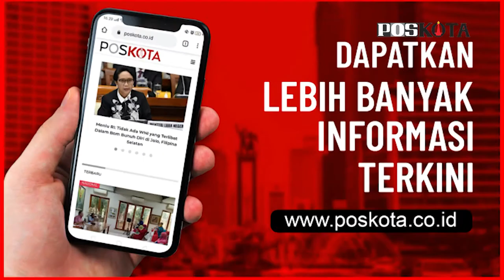Omzet Perajin Peti Mati Naik 300 Persen Saat Pandemi Covid-19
JAKARTA –  Pandemi Covid-19 membuat perajin peti mati kewalahan. Pasalnya, sejak beberapa bulan belakangan ini mereka kebanjiran pesanan. Kenaikan pesanan mencapai 300 persen.

Seperti yang dialami Ari Rusmawan (41) pengrajin peti mati yang hampir lima bulan ini tak pernah sepi order.

Dalam satu hari, ia  mengaku harus menyiapkan 30-40 peti mati untuk korban Covid-19 yang akan dimakamkan. "Di awal pandemi ya minim-minim bisa 20 sampai 30 peti per harinya. Paling banyak bisa 40 peti per hari," katanya, Jumat (11/9/2020).

Dikatakan pria yang dulunya bekerja sebagai pengemudi ambulans, angka itu sangat jauh dari sebelum adanya pandemi Covid-19. Pasalnya, ia baru mengerjakan peti mati begitu ada pesanan.

"Kalau sekarang tiap hari harus ada paling sedikit 20 peti, karena yang minta itu beberapa rumah sakit di Jabodetabek," ujar Ari.

Dengan menggunakan kayu sengon sebagai bahan dasar pembuatan peti, sambung Ari, kualitas peti yang dibuatnya sudah memenuhi standar. Pasalnya, selain kayu, ia pun memberi lapisan plastik dan aluminium foil di peti mati untuk korban Covid-19. "Ini petinya sudah sesuai standar Dinas Kesehatan, jadi sudah sesuai semua," tambahnya.

Meski begitu, Ari sendiri mengaku tak menghendaki banyaknya orderan peti mati yang ia buat. Ia bahkan berharap Covid-19 yang saat ini semakin menjadi-jadi bisa segera berlalu dan pergi dari Indonesia.

"Karena kalau dilihat korbannya sudah banyak sekali, belum lagi yang positif sudah mencapai ratusan ribu orang," tukasnya. (ifand/tri)